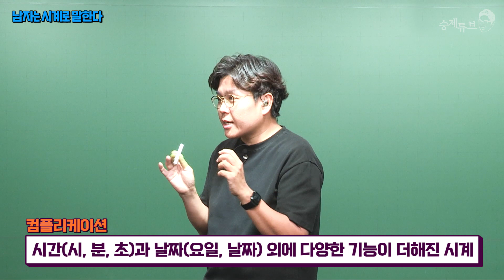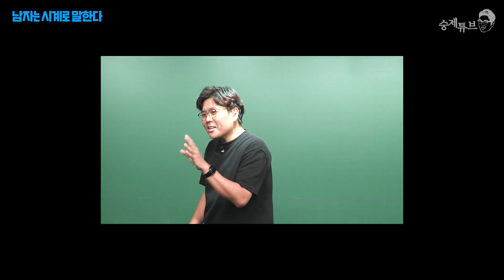남자는 시계로 말한다!!